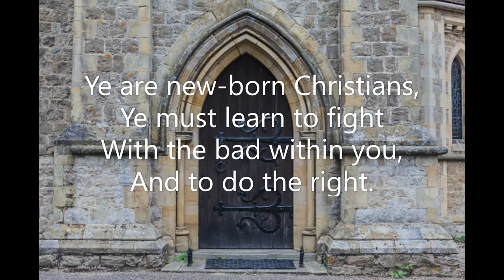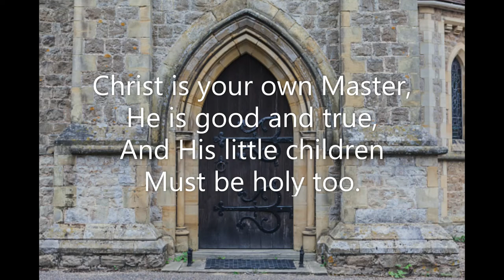Do No Sinful Action (720a Common Praise 1938) Newland Cecil F Alexander Thomas Armstrong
Piano track for Hymn 720a 'Do No Sinful Action' from the Anglican Book of Common Praise (1938). Words: Cecil Frances Alexander (1848) Music: Thomas Armstrong (1889) Tune: Newland 65 65 October 2022. Piano: Robert Aszmies